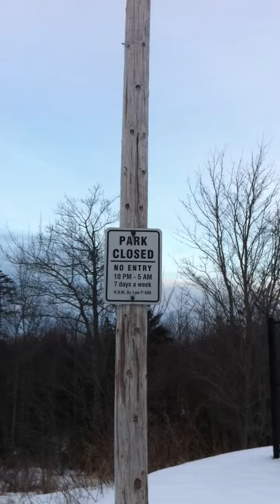Allie Rant 001